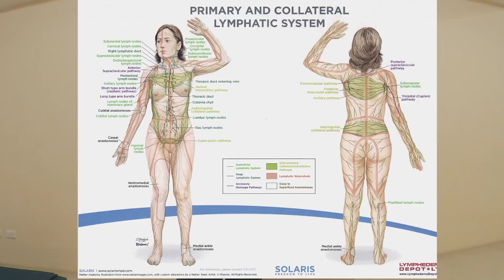乾刷:清除淋巴水溝幫身體消水腫排毒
乾刷可以消除淋巴水腫讓身體變緊實，hi~我是一直在減肥的瑜珈老師，韋琪， 我的體質是易胖/水腫體質，我發現身體胖的地方其實是水腫/淋巴堵塞，只要不吃有鹽巴的食物身體就緊實起來了!看我的消水腫日記裡面我會慢慢分享消水腫的TIPS，訂閱這個頻道